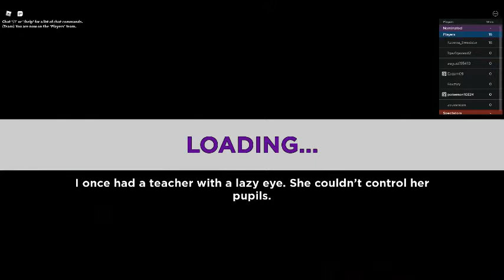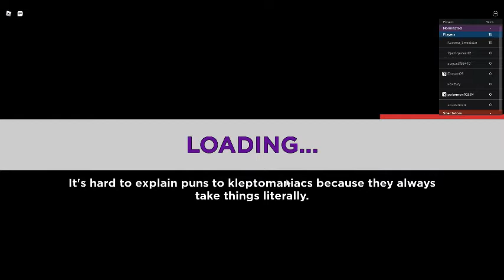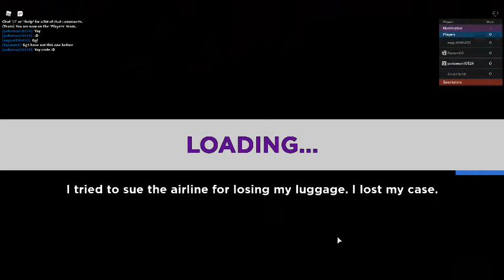Elimination Tower : Going To Try Again For AJ Striker Crate : Part 2 (I GOT IT!)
Only 3 more games for AJ (Poly, Miner, and Robux one)
Then Kitty for Fey.